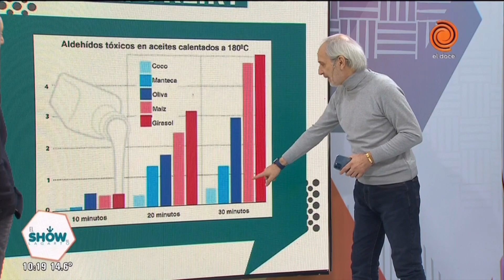Freir o no freir, esa es la cuestión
... Depende del cuerpo graso. Hay ciertos aceites que al ser fritos, largan aldehídos tóxicos para el cuerpo, los cuales después terminan en la generación de enfermedades como el cáncer, alzheimer, parkinson e hipertension. En tanto, hay otros que al ser fritos no generan problemas en el cuerpo.